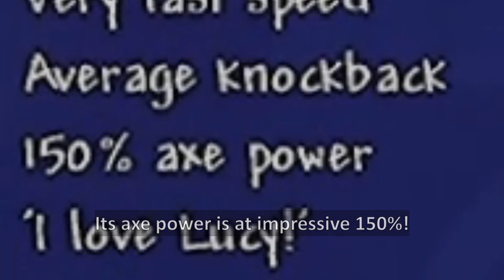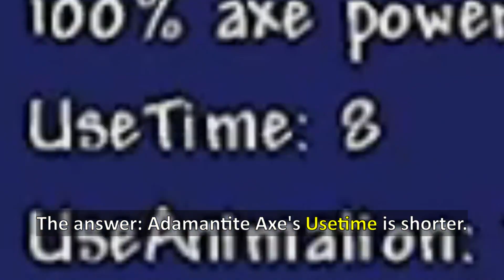Terraria got Lucy the axe from other world ─ Is it any useful?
With Terraria 1.4.3 update, crossover with Don't Starve Together happened, and we got Deerclops and the loot with it. While devs did say 1.4.1 would be the last content update... But I mean, the update was about crossover: "copy-pasting items from different game", so it's totally fine..? One of the item that was copied was Lucy the Axe: It talks... maybe too much.

please someone help me I think lucy is hunting me
Used Music:
-Terraria deerclops
-Eversion subworld 5
-Terraria otherworld: Every adventure has a beginning
-Terraria Jungle Night
-[outro]